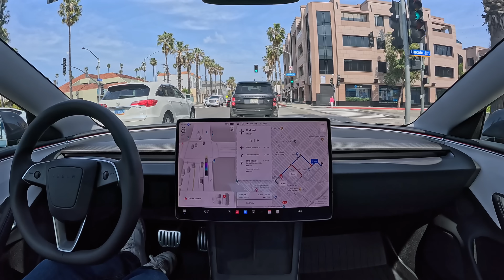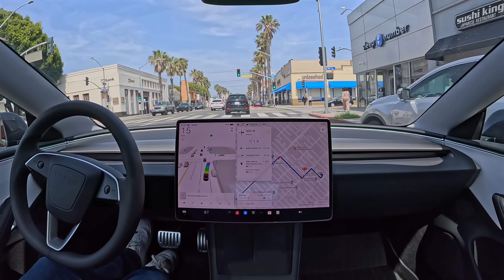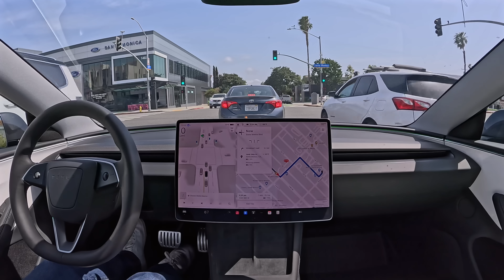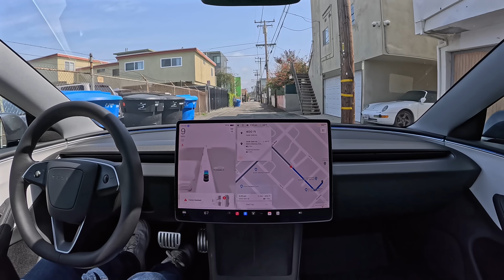Rideshare Passenger Shocked by Self-Driving Tesla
Tesla Full Self-Driving (Supervised) 13.2.8 performs a real rideshare drop off in Santa Monica, California